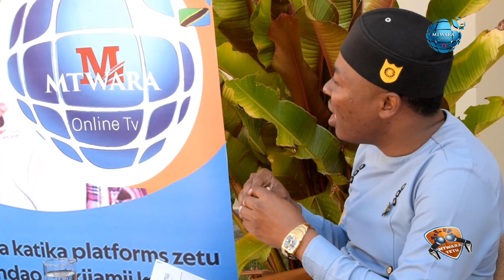𝐍𝐀𝐍𝐘𝐀𝐌𝐁𝐀 𝐊𝐔𝐖𝐀 𝐌𝐉𝐈 𝐖𝐀 𝐊𝐈𝐒𝐀𝐒𝐀 /𝐁𝐀𝐑𝐀𝐁𝐀𝐑𝐀 𝐙𝐀 𝐋𝐀𝐌𝐈, 𝐓𝐀𝐀,/𝐒𝐓𝐄𝐍𝐃𝐈 𝐍𝐀 𝐒𝐎𝐊𝐎 - 𝐌𝐇. 𝐂𝐇𝐈𝐊𝐎𝐓𝐀